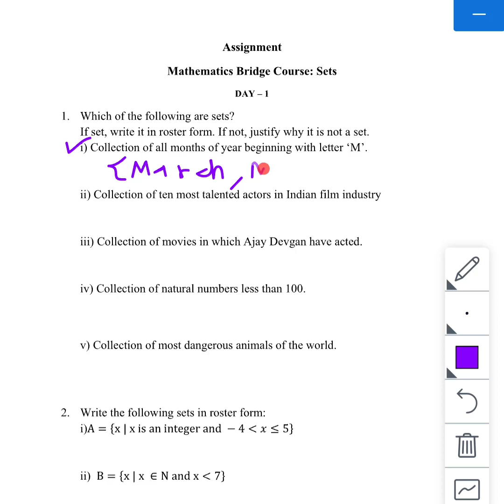Bridge Course-Maths - Assignment 01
Sets, Definition, Types, Representation etc